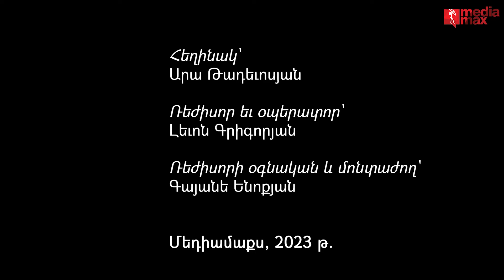Սոֆիա Հակոբյան. Մեր բոլոր սպասումները փաթաթել էինք արցախցիների ուսերին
Արեւելագետ, լրագրող Սոֆիա Հակոբյանը «Կարմիր Թելում» պատմել է 2022 թվականի սեպտեմբերին Արցախ տեղափոխվելու իր որոշման, բլոկադային կյանքի,
«զրոյական» կետի եւ տաբուների մասին:

Զրույցի թեմաները.

00:00 – ներածություն
01:00 – «Թաքնված Սասունն» ու կորսված Հադրութը, նոր այց Սասուն՝ բլոկադայից անմիջապես հետո
05:30 – արցախցիների տրամադրություններն ու քաղաքական հանգամանքները
07:20 – Արցախ տեղափոխվելու որոշումը
10:30 – «զրոյական» կետը, ճիշտ ախտորոշումը եւ սովորական մարդիկ
14:00 – «հազարամյա սպասումները փաթաթել էինք Արցախի ուսերին»
16:05 – Արցախից «դուրս գալու» թեման տաբու էր
19:00 – Ռուբեն Վարդանյանի դերակատարությունը
22:30 – ընդունելի լուծումներն ու «կարմիր գծերը»
26:40 – Արցախի վերջին իշխանափոխությունը եւ երեք տարբերակները
29:35 – վերջին կենաց-մահու կռիվը տված տղաները
32:45 – ինչ անել, որ Մոնթեի հայտնի խոսքը իրականություն չդառնա